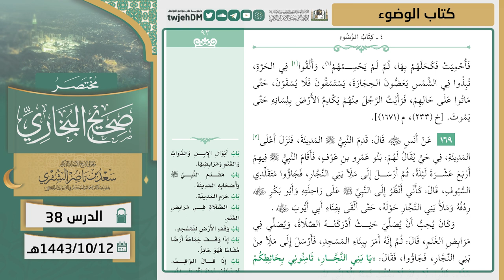38 ( مختصر صحيح البخاري | كتاب الوضوء ) لمعالي الشيخ أ.د. سعد الشثري | 12-10-1443